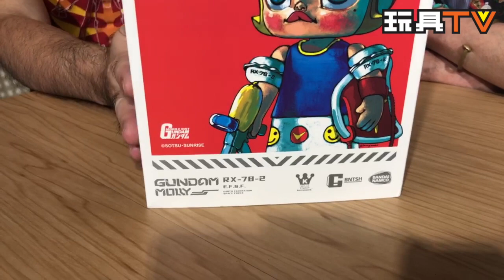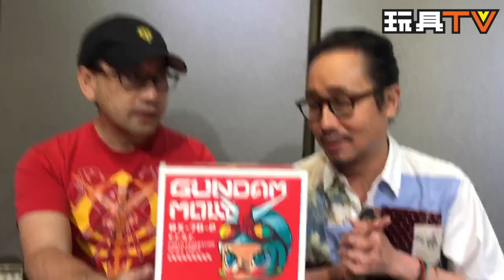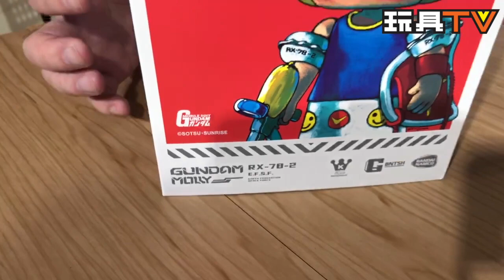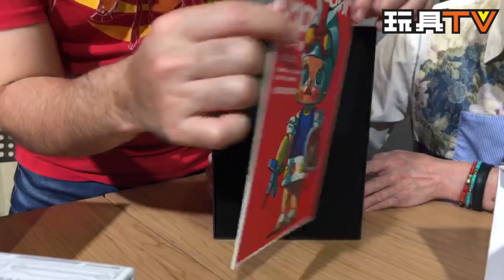「爆玩具」Gundam Molly by Kenny Wong Bandai Namco Shanghai x POP MART TOYSTV unbox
Program host/Guest: DMS, Walkermachine, David, 嘉, Elman, Toyswalker-Dick.Po, Bryan Lo